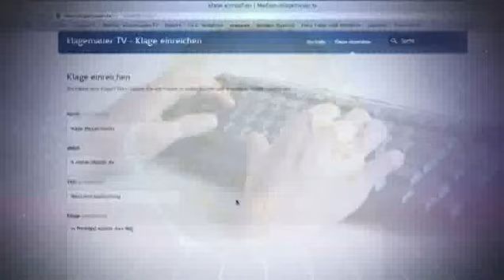Die hinterhältigste Lüge ist die Auslassung